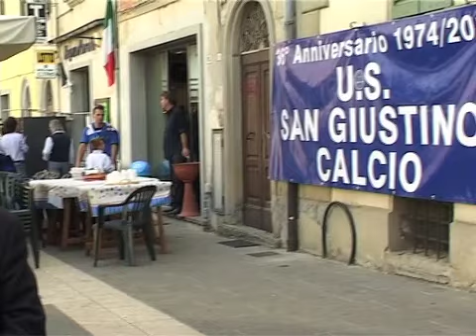Anche la US Virus di San Giustino pronta per la nuova stagione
Anche la US Virus di San Giustino pronta per la nuova stagione. Tutte le indiscrezioni e le aspettative dalle parole del presidente Fabrizio Ricci.